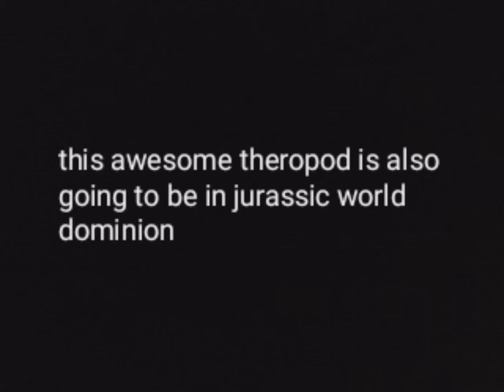prehistoric creatures ep 8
today we are talking about this awesome theropod